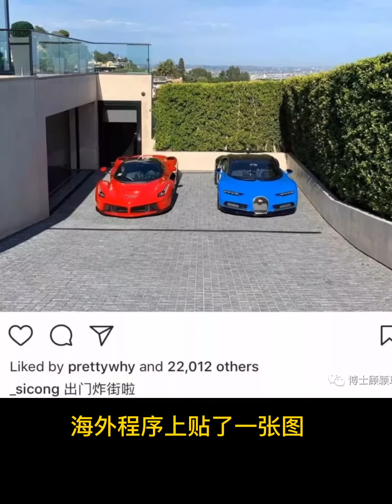王思聪在美国2亿豪宅!俯视好莱坞,可在房里荡秋千!